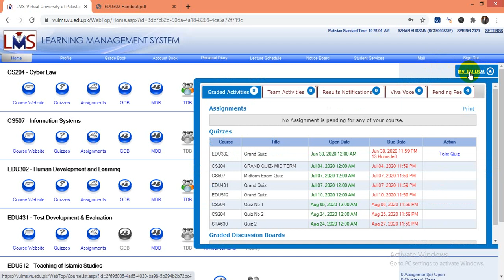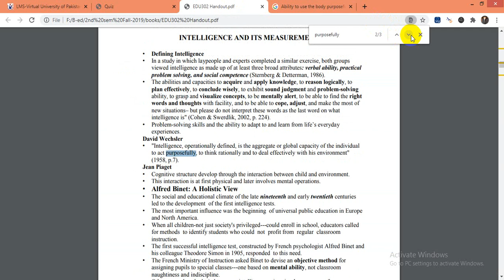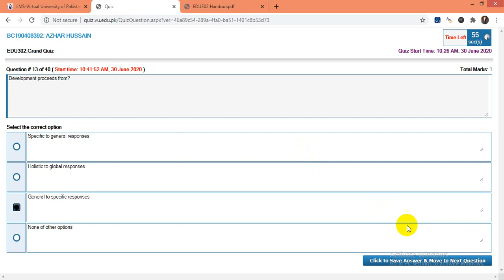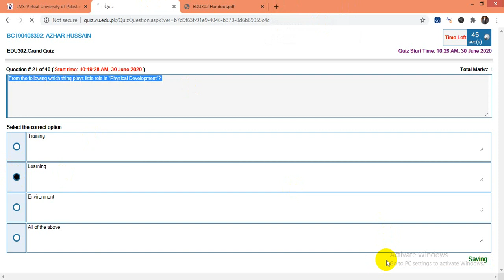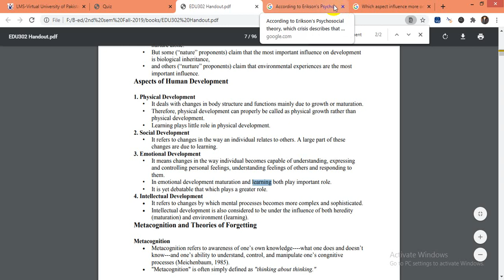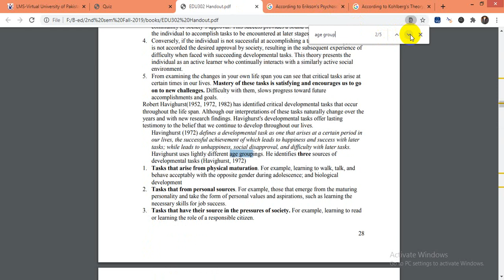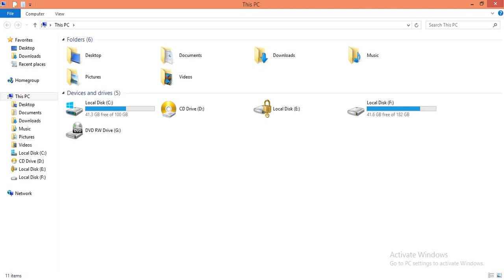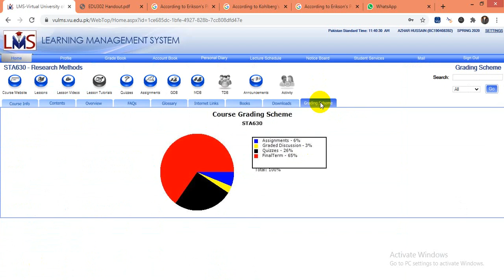||EDU302||GRAND QUIZ||HOW TO SOLVE GRAND QUIZZES WITHOUT EXTENSION AND GET FULL 40/40 GRADES||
2nd year computer pairing scheme 2020
2nd year computer chapter 01 short questions
2nd year computer chapter 02 short questions
2nd year computer chapter 03 short questions
2nd year computer chapter 04 short questions
2nd year computer guess paper 2020
2nd year computer chapter 05
2nd year computer
2nd year computer all chapters
2nd year computer book
2nd year computer book online
2nd year computer book all punjab boards
2nd year computer book pdf
bsc 2nd year computer handbook name
degree 2nd year computer practical
2nd year computer exercise short questions
2nd year computer exercise notes
2nd year computer full book mcqs
2nd year computerlectures chapter 14
2nd year computer lectures chapter 13
2nd year computer most repeated mcqs
2nd year computer model paper
2nd year computer most repeated long questions
2nd year computer model paper 2020
2nd year computer model papers 2019

1st year computer pairing scheme 2020
1st year computer chapter 01 short questions
1st year computer chapter 02 short questions
1st year computer chapter 03 short questions
1st year computer chapter 04 short questions
1st year computer guess paper 2020
1st year computer chapter 05
1st year computer all chapters
1st year computer book
1st year computer book online
1st year computer book all punjab boards
1st year computer book pdf
1st  year computer practical
1st year computer exercise short questions
1st year computer exercise notes
1st year computer full book mcqs
1st year computerlectures chapter 6
1st year all lectures of computer study chapter 7
1st year computer most repeated mcqs
1st year computer model paper
1st year computer most repeated long questions
1st year computer model paper 2020
1st year computer model papers 2019
BSc with computer science all lectures are available here
3rd year and 4th year all lectures are available here.